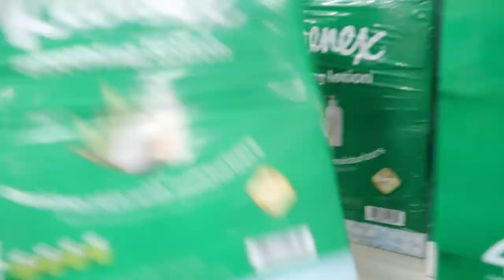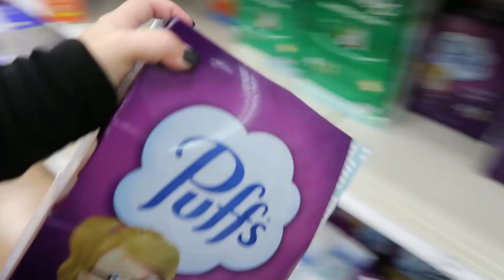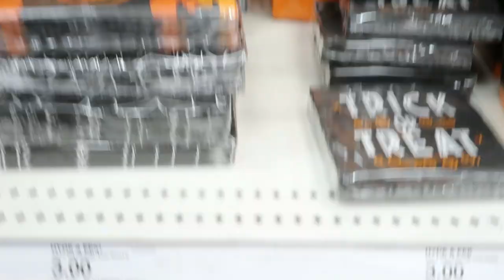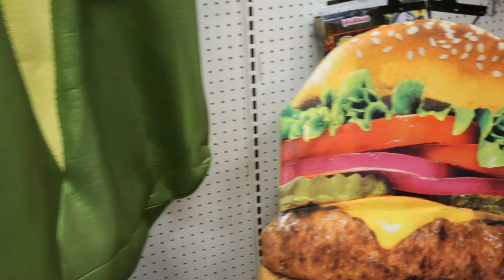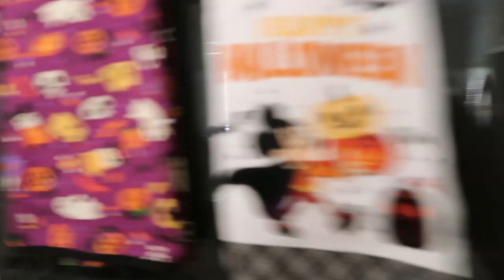Shop with me at Target || Halloween Decor Updates || FALL TRY ON || Trip Preparation || NEW luggage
Good morning! Come shop with me at Target and let's see what's new in the Halloween section. I share a fall try on haul (new fall clothes) I search for new luggage, and I share a trip announcement.